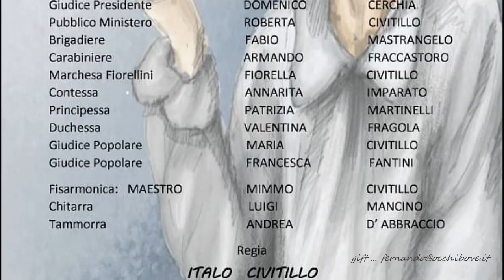S.Angelo d'Alife 20feb20 - Fra Ciavolino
L'Ass. Cult. Piedimontese : "Cantastorie del Torano" ha eseguito la farsa carnevalesca di Fra Ciavolino, liberamente interpretata e adattata da Italo Civitillo.